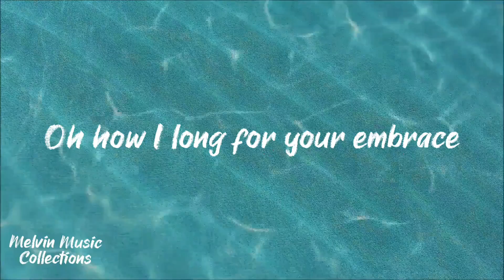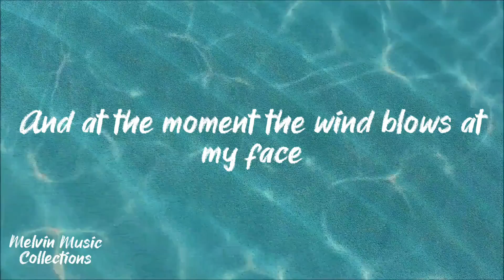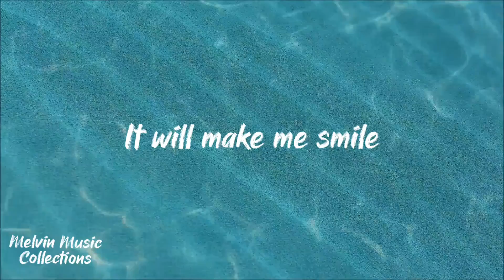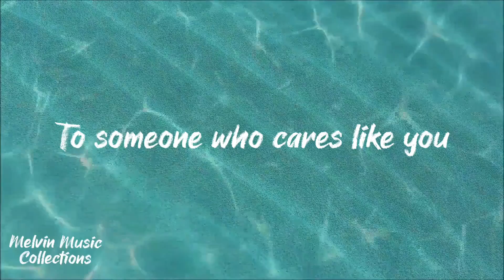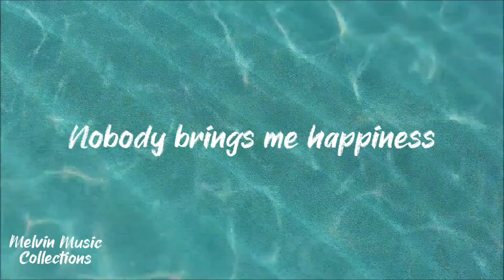In My Life ( lyrics ) - Ariel Rivera